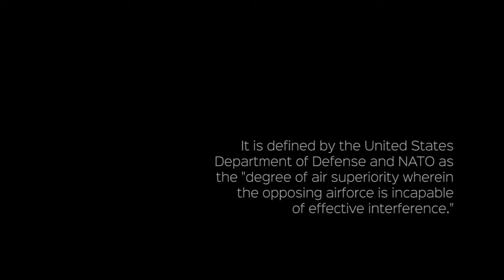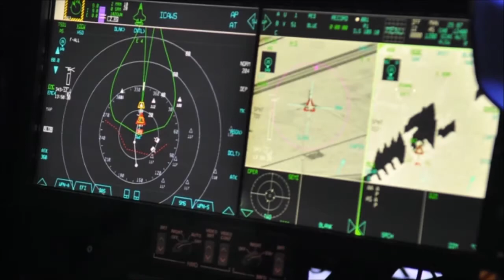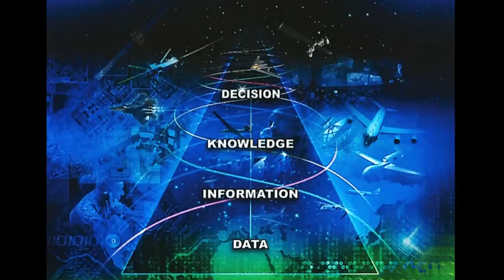150. INTRODUCING THE F-22 RAPTOR: AIR DOMINANCE (Trailer)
Air Supremacy is a position in war where a side holds complete control of air warfare and air power over opposing forces.  It is defined by the United States Department of Defense and NATO as the “degree of air superiority wherein the opposing air force is incapable of effective interference”.  Air Superiority is what Lockheed Martin and the United States Air Force designed the F-22 to do